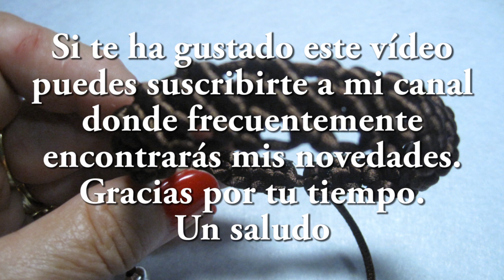# - DIY - Pulsera de macramé # - DIY - Macrame bracelet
En ésta ocasión os presento ésta bonita pulsera de macramé muy facil de hacer.  Podeis variar el color ya que la podemos hacer en el tono que mas nos guste.
En mi canal podrás encontrar con cierta frecuencia vídeos sobre manualidades y entretenimientos fáciles, que puede hacer uno mismo... Desde flores de tela, tiaras, pulseras, collares, broches, diademas, anillos y todo tipo de complementos y accesorios. No dudes en SUBSCRIBIRTE A MI CANAL para que no te pierdas ningún detalle de mis novedades. DIY